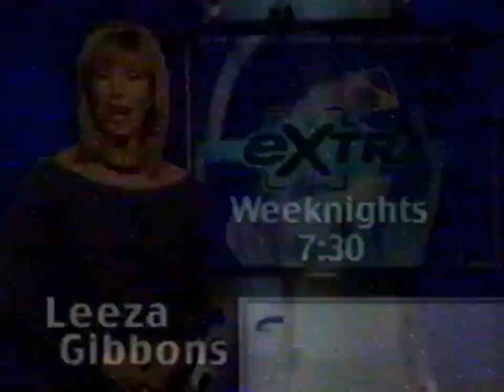ABC Kids May 24, 2003 Your Watching ABC Kids